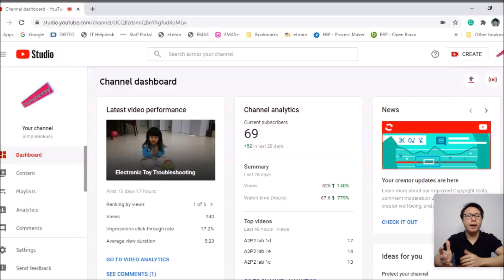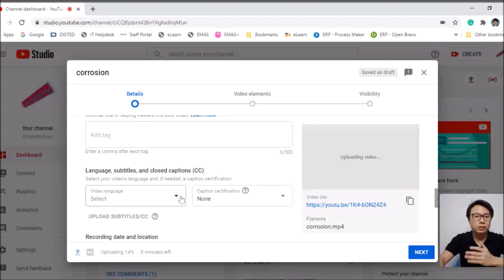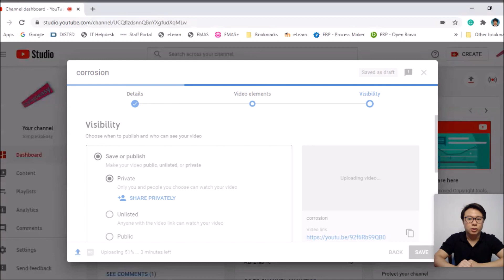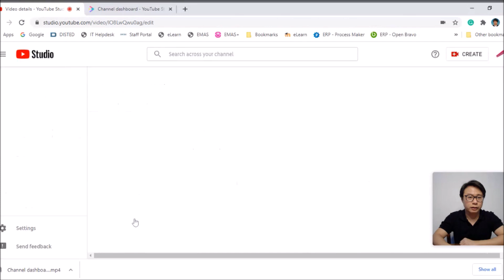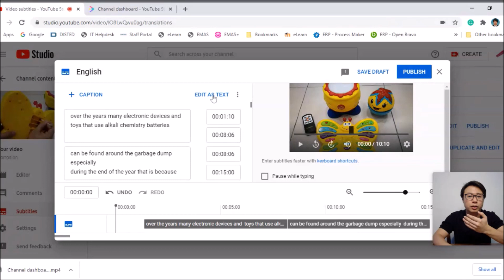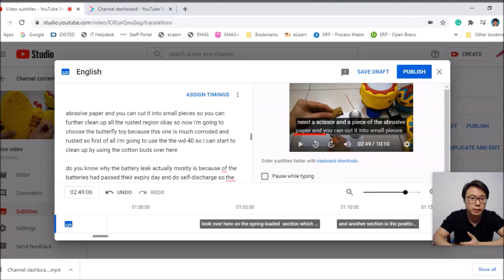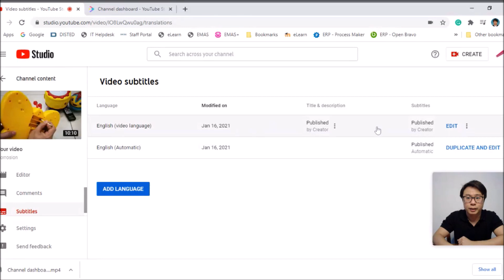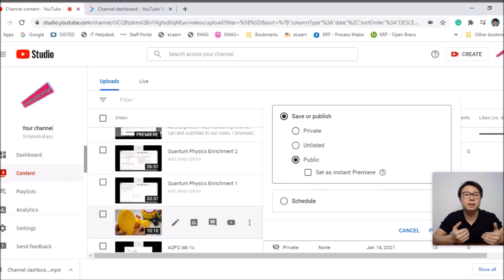Easiest ways to add subtitles to your video YouTube for Beginners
As a beginner, I was wondering how we can add subtitles to our video. I browsed through a lot of tutorial videos showing the ways to add subtitles to the created video, but those were a bit time-consuming.  In the end, I discovered that YouTube itself has a ready tool for us to add the subtitles for our uploaded videos. In this video, I will share 4 simple steps to add subtitles to your video perfectly in the shortest time.

作为一个初学者，我很想知道我们因该如何添加字幕到我们的视频。我浏览了很多教程视频，展示如何在创建的视频中添加字幕，但这些都有点耗时。最后，我发现Youtube本身有一个现成的工具，可以为我们上传的视频添加字幕。在这个视频中，Y我将分享4个简单的步骤，在最短的时间内完美地为你的视频添加字幕。